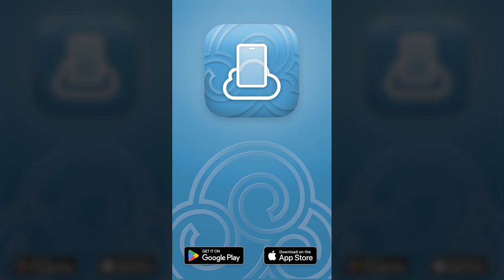Elige tu encabezado para el estado de ánimo de tu cliente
Crea tu propio sitio web en tu teléfono de forma gratuita
FreeSite: Aplicación de creación de sitios web

FreeSite es la versión Lite de SimDif

FreeSite: Hacer un sitio web gratis con una aplicación de creación de sitios web gratuita & alojamiento gratuito